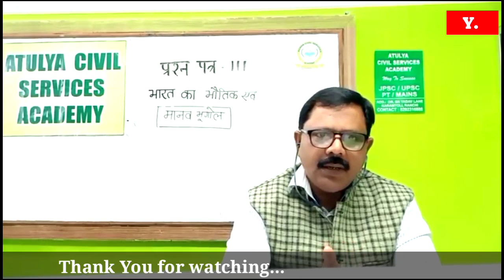JPSC Mains Paper 3rd। Physical and Human Geography of India। Physical Geography।Indian Monsoon। JPSC